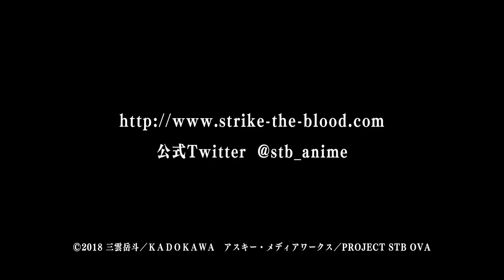OVA [ Strike the Blood III ] PV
A visual for the "Strike the Blood III" OVA has been revealed! Silver Link is handling the animation production. A release data has still yet to be announced.